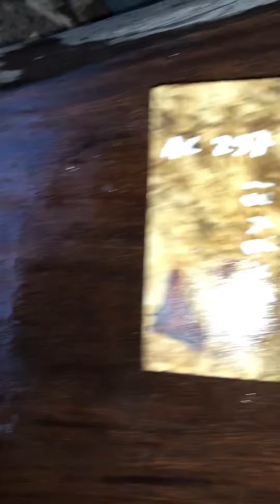Kayu Amboina Burl AC 291-300 K17